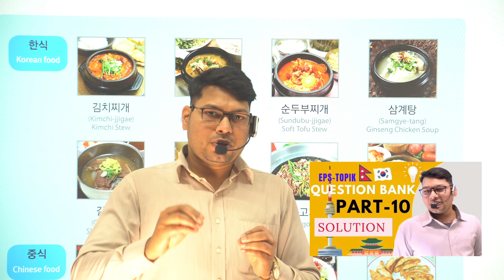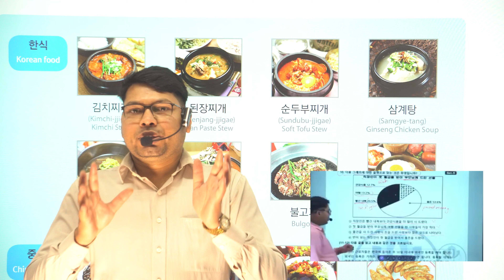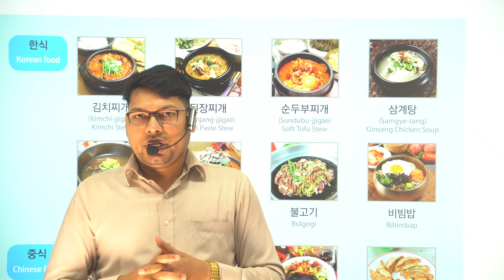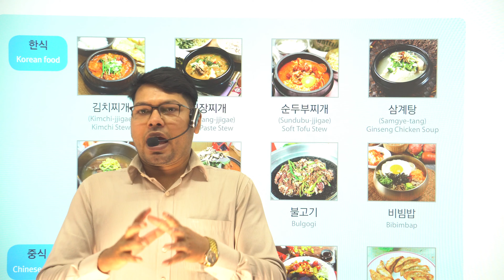पढाउँदा गल्ती भयो भनेर Viral बनाइएको हाम्रो भिडियोको वास्तविकता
यसरी कसैको बिना अनुमति भिडियोलाई काटेर सामाजिक सञ्जालमा Upload गर्नु गैरकानुनी काम हो। Live कक्षा शिक्षणमा अलिकति अड्किएको शब्दलाई लिएर गल्ती पढाएको भने सामाजिक सञ्जालमा व्याप्त फिजिएको यस भिडियोलाई विद्यार्थीहरू माझ गलत बुझाई नजाओस् भनेर हामीले यस भिडियोलाई बनाएका हौँ।
पुरा भिडियोको हेर्नका लागि तलको Link मा Click गर्नुहोला।

तपाईँहरूलाई हाम्रो भिडियो कस्तो लाग्छ सुझाव,सल्लाह र प्रतिक्रिया दिनुहोला।